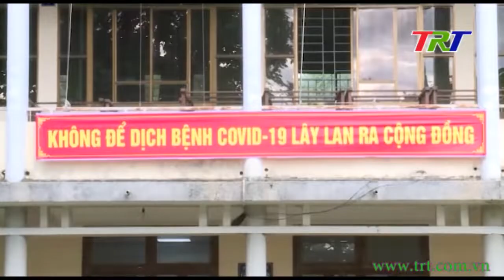Lực lượng vũ trang tập trung nguồn lực cho phòng chống dịch Covid -19